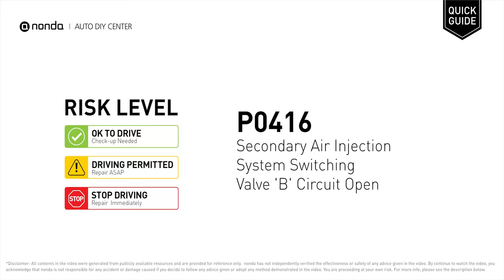What is P0416 Engine Code [Quick Guide]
Claim your FREE engine code eraser

Engine Code P0416: Secondary Air Injection System Switching Valve 'B' Circuit Open
It indicates that the engine control module got input from the air injection system driver, that the air pump has malfunctioned with an open circuit.
How to replace the air injection pump. How to replace the Oxygen Sensor. O2 Sensor. How to inspect the air injection pump. How to use a multimeter to check for resistance ohm. Tips and tricks for testing and replacing the Air Injection Pump in your car and fixing code P0416. Tips and tricks for replacing The O2 Sensor in your car and fixing code P0416.

Risk Level:
DRIVING PERMITTED
Repair ASAP